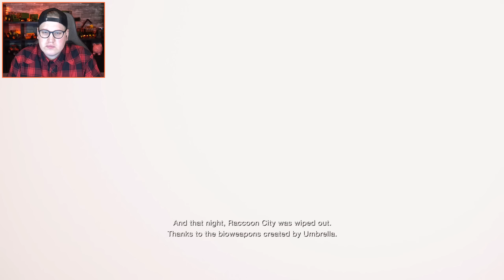EEN NIEUW BEGIN! // Resident Evil 4 Remake #1 (Nederlands)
Resident Evil 4 kopen?

Welkom bij een nieuwe Resident Evil 4 Remake aflevering, elke dag om 15.00u zal er een nieuwe chapter online komen dus vergeet niet te abonneren om op de hoogte te blijven van alle nieuwe uploads. Veel plezier met kijken!

Hallo allemaal, welkom op mijn kanaal YaraskyPlays. Mijn naam is Jan oftewel Yarasky en op dit kanaal vindt je playtroughs van verschillende oude en nieuwe games, van het begin tot eind! - Yarasky